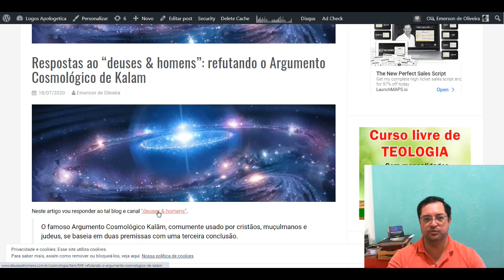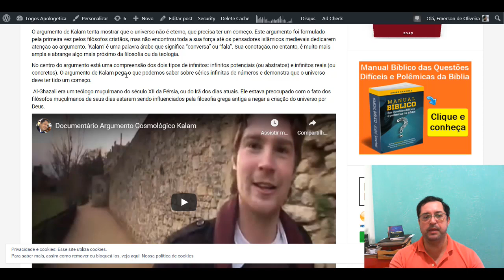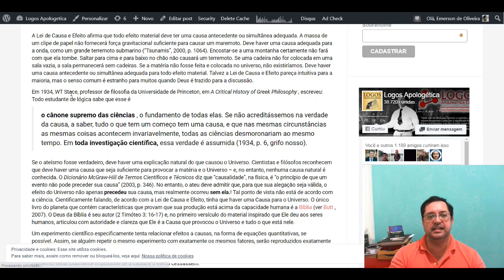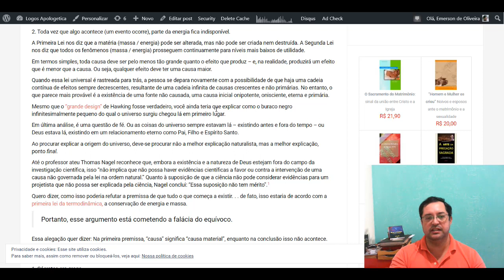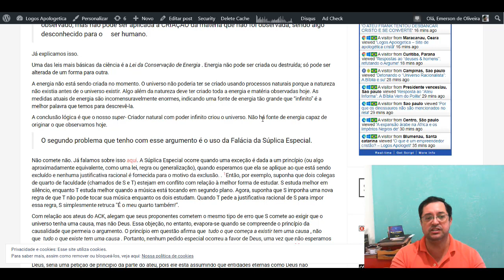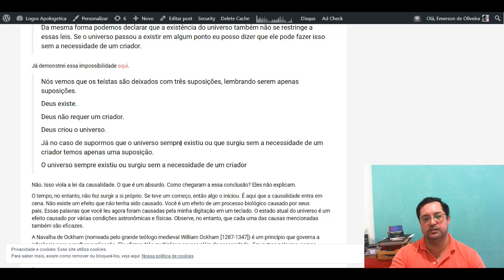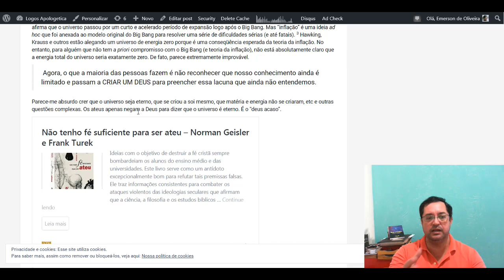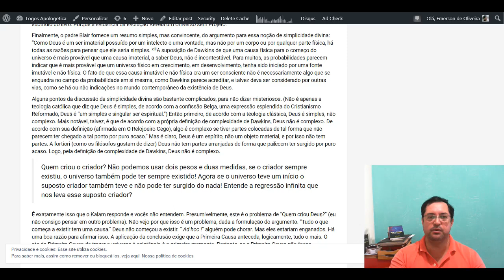Resposta ao Deuses & Homens: refutando o Argumento Cosmológico Kalam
Neste vídeo respondo ao site "Deuses & Homens" sobre suas alegações sobre o Argumento Cosmológico Kalam

► Curso que recomendo para quem quer criar Negócio Online do ZERO

Livros de Norman Geisler
Não tenho fé suficiente para ser ateu - Norman Geisler e Frank Turek
Enciclopédia de Apologética

Tradução e dublagem: Emerson de Oliveira

EBOOK: Manual Bíblico das Questões Difíceis e Polêmicas da Bíblia
Mais de 250 perguntas difíceis da Bíblia respondidas de forma simples e descomplicada em mais de 500 páginas de conteúdo

Baixe o ebook 23 Perguntas Sobre a Fé Cristã (lembrando que é preciso confirmar o e-mail)

Você não pode deixar de curtir nossa página no facebook, sempre postamos coisas úteis, interagimos com nossos seguidores e também avisamos quando vídeos novos saem do forno